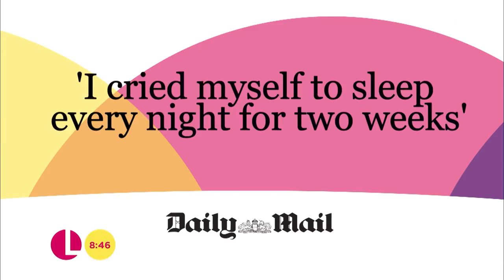Pixiwoo's Nicola Chapman Opens Up About Her Multiple Sclerosis | Lorraine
Nicola Chapman, who runs the Pixiwoo beauty channel on YouTube, talks to Lorraine about coming to terms with having multiple sclerosis.